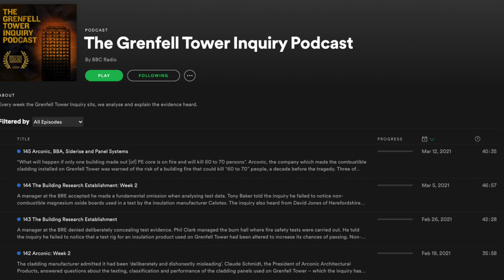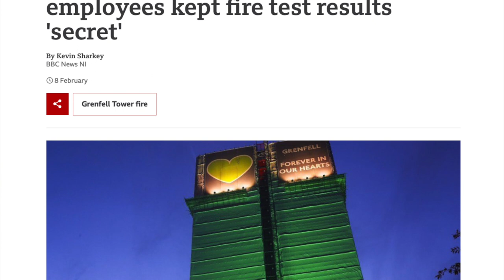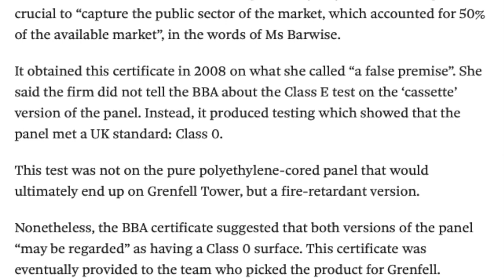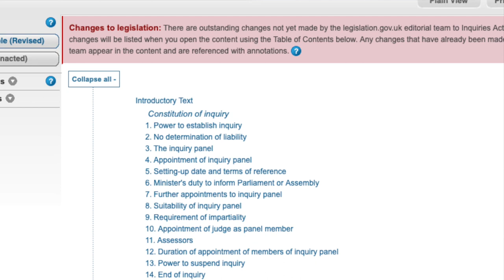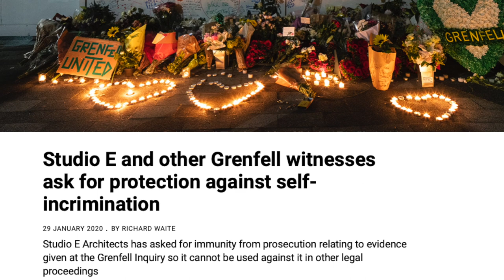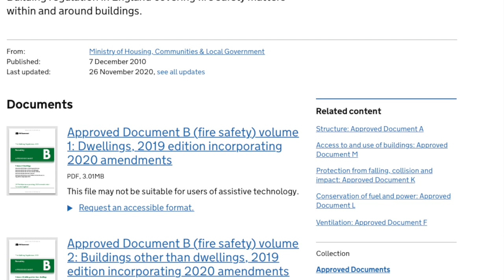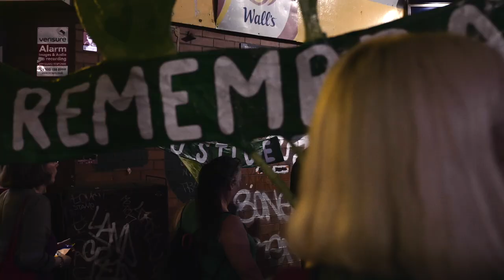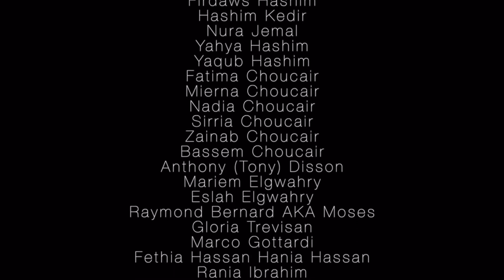This month the BBC's Kate Lamble breaks down the Grenfell Public Inquiry (so far)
With all that is coming out of the inquiry, we thought this month it would be good to provide an overview of the Grenfell Public Inquiry, so we spoke to the BBC's Kate Lamble, who presents and produces their exceptional podcast on the proceedings. Please listen as Kate breaks down the structure of the entire inquiry, explains how the corporate bodies being currently questioned have serious questions to answer and more.

Today, we remember those we lost, as it is Mother's Day, the pain felt by some is very severe. Please continue to pay respect to those we lost and thank you once again for your continued support in our struggle for justice.